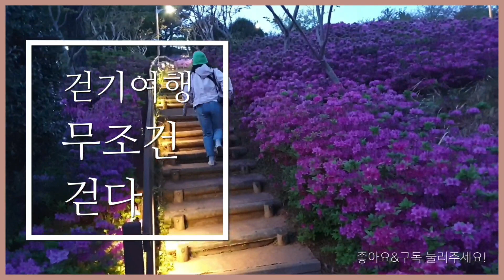부산 봄걷기여행모음spring walking tour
30개국의  추억여행도 함께 합니다.